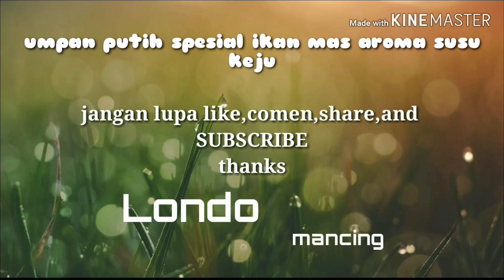"UMPAN PUTIH IKAN MAS" keju susu untuk segala jenis air di jamin" GACOR,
Saya sdh coba di kp.happy family jombang berhasil naikan 8 ekor semoga anda beruntung salkomsel#umpansusukeju#baitcarp#ikanmas